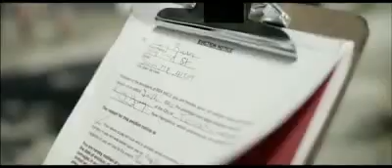REPPIN' for Tha NATIVZ... AWESOME VIDEO... A NATIVE RECOMMENDATION [TH]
ABOLISH COLUMBUS DAY, BECAUSE 1492 NEVER ENDED - MAKE REAL CHANGE. [THE HOME] EDUCATIONAL - NEED WE SAY MORE... Sign The Petition Today